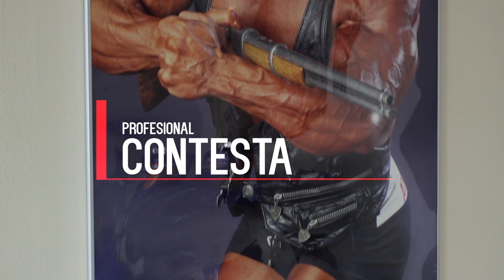MEGA PLUS | EXTREM PURITY | con José María Forte Cuerpos Perfectos TV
Te recordamos que nuestro número de whatsapp es el 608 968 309,  Si estas fuera de España agrega previamente a este número el prefijo 0034. Guárdanos en tu agenda de contactos. Por este medio solo respondemos preguntas hechas por vídeo. Programa 346

¿Quieres más?